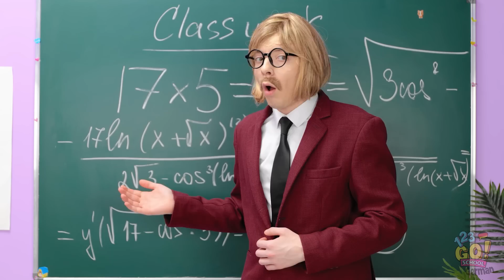GENIALE BEAUTYHACKS FÜR EINEN UMWERFENDEN LOOK || Frisuren & Ideen für Mädels von 123GO! SCHOOL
Wenn man gut aussehen will, braucht man nicht einen professionellen Make-Up Artist.
Alles, was man braucht, sind fantastische Beautyhacks.
Was hat dir am besten gefallen?
Schreib es in die Kommentare.